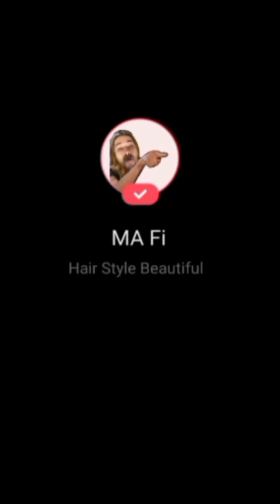Collection Tutorial 12.0 ☘️🪵Mafi hairstyles 🍄🌺